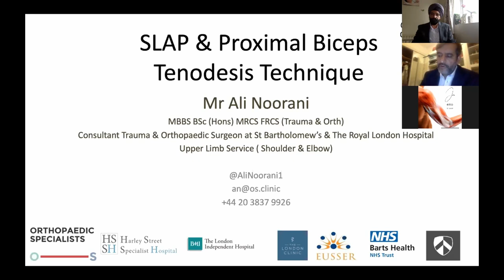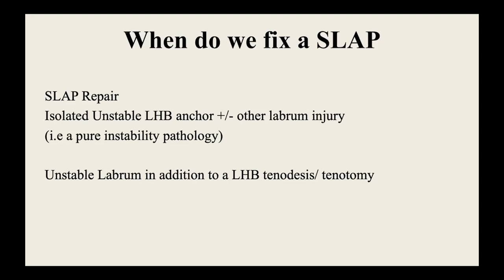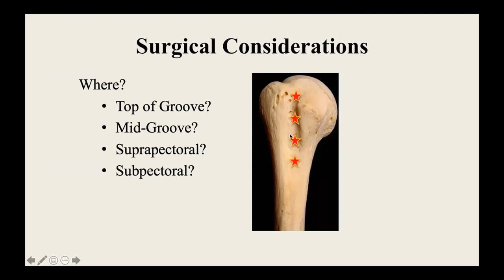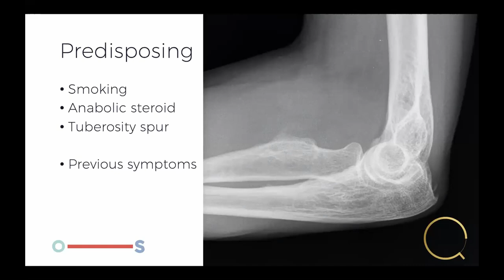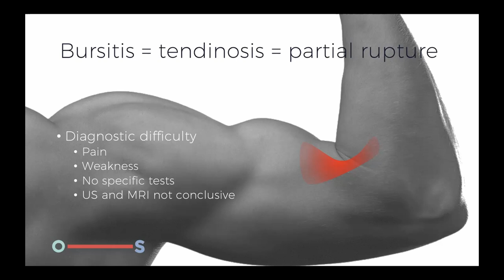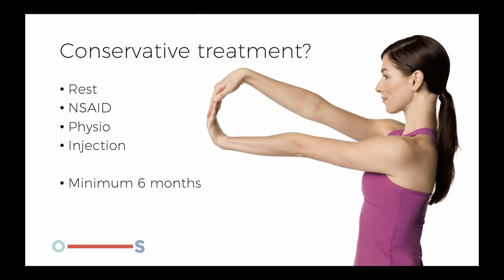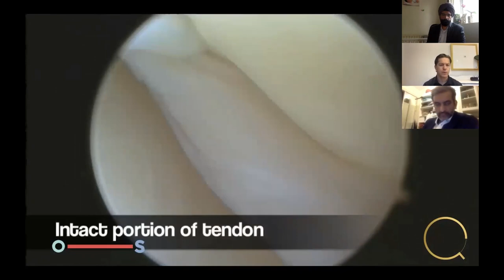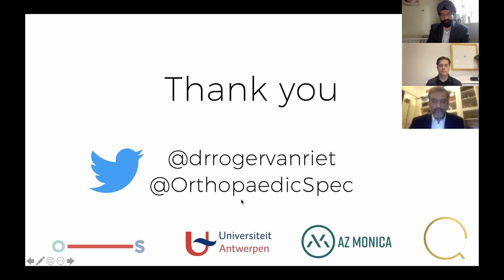Webinar: An Update in Proximal and Distal Biceps Injuries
Presented by Professor Ali Noorani, Prof Roger van Riet and Mr Jagwant Singh.